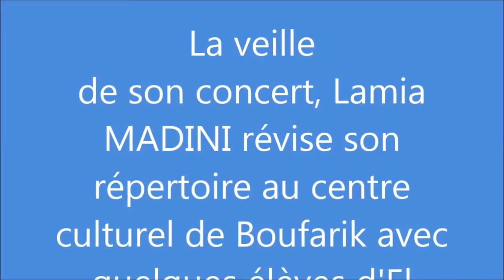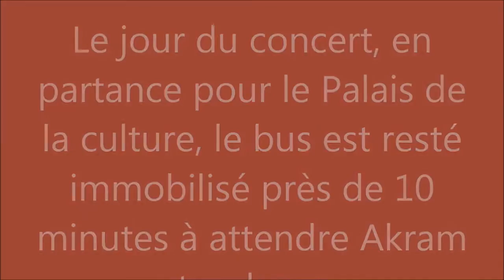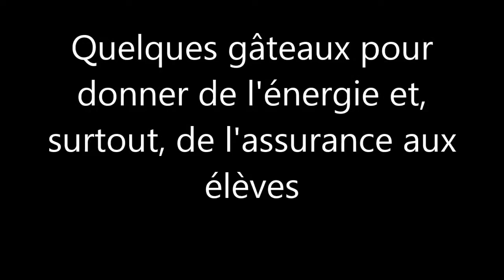Concert de Lamia Madini en hommage à sa mère P1